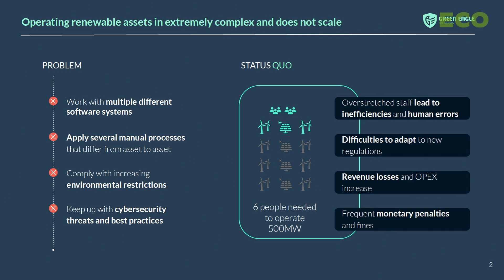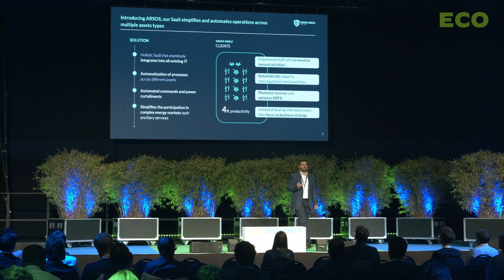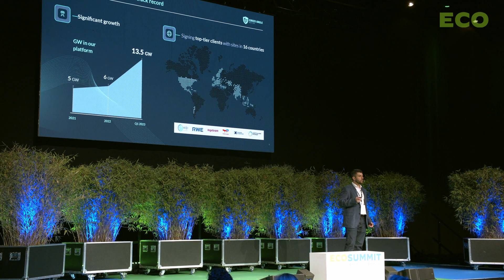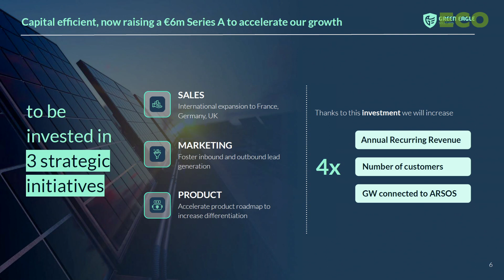Alejandro Cabrera Muñoz pitches Green Eagle Solutions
Alejandro Cabrera Muñoz pitches Green Eagle Solutions at Ecosummit Berlin 2023. The Spanish startup provides autonomous operations of renewable energy assets on their powerful SaaS platform Arsos. Green Eagle Solutions has 44 employees, already connected 13.5GW of assets to Arsos, is backed by SET Ventures and raises €6M Series A. Let's meet again at Ecosummit Berlin 4-5 June 2024